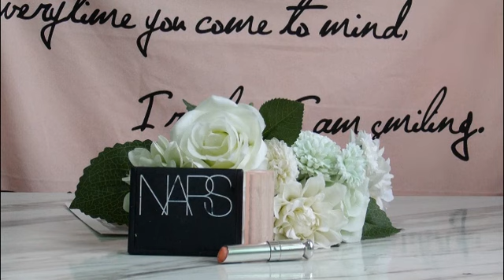油痘肌7-10月空瓶记